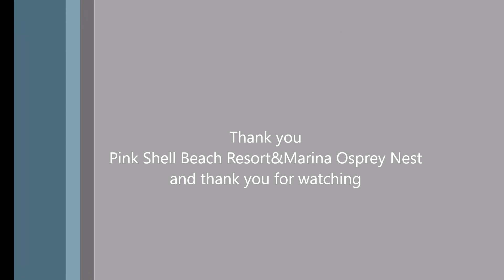Pink03-30-18/ 17:52 Dad deliver next supper fish